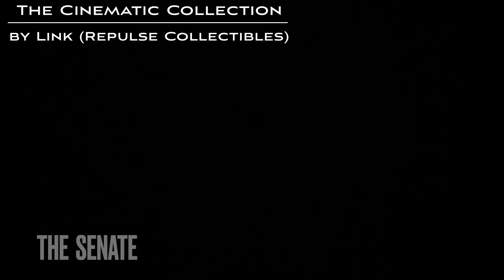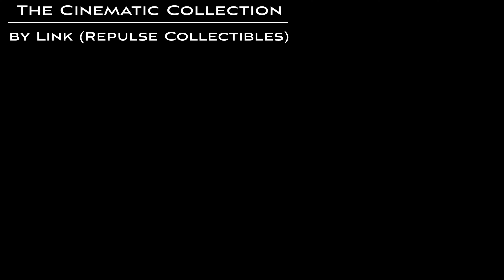Cinematic Collection by Link / Repulse - All Star Wars Movie Ligtsaber Sound Fonts CFX demo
This is a full 20 sound font demo of the complete Cinematic Collection Full Digital Bundle by Link / Repulse Collectibles for CFX, Proffie and Golden Harvest v3. Below are time stamps for easier navigation.

00:00 Intro
00:07 The Farm Boy (Luke Ep 4-5)
01:48 The Mentor (Ben Kenobi)
03:11 The Son (Luke Ep 6)
04:35 The Father (Darth Vader)
06:08 The Master (Qui-Gon Jinn)
07:08 The Learner (Obi Wan Ep 1)
08:21 The Assassin (Darth Maul)
09:27 The Council (Mace Windu)
10:52 The Senate (Palpatine Ep 3)
12:22 The Count (Dooku)
13:43 The Grand Master (Yoda)
15:00 The Collector (General Grievous)
16:17 The General (Obi Wan Ep 3)
17:26 The Chosen (Anakin Ep 3)
18:38 The Big Deal (Finn Ep 7)
19:51 The Knight (Kylo Ren)
21:25 The Last (Rey Blue)
22:24 The Dark Empress (Rey Dark Side)
23:13 New Horizon (Rey Yellow Ep 9)
24:23 The One True Emperor (Palpatine Ep 9)